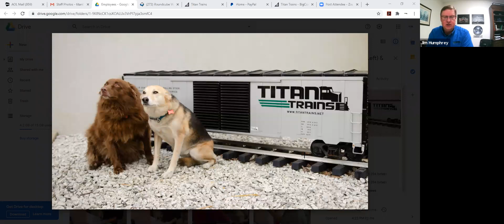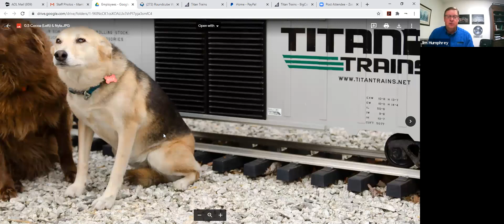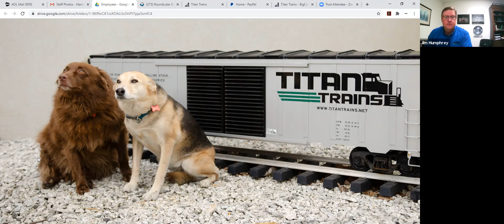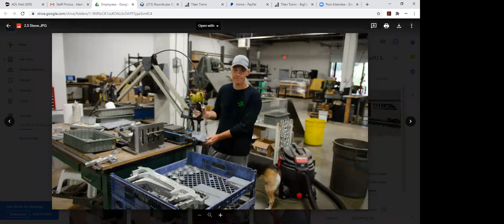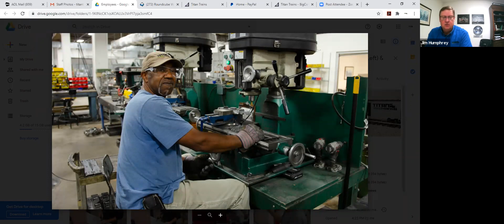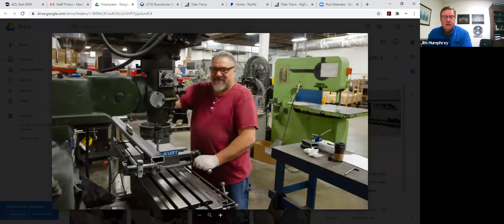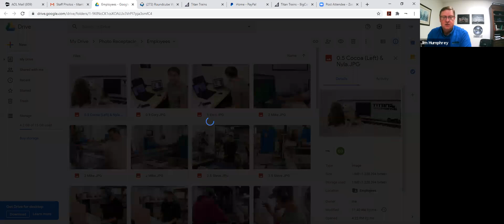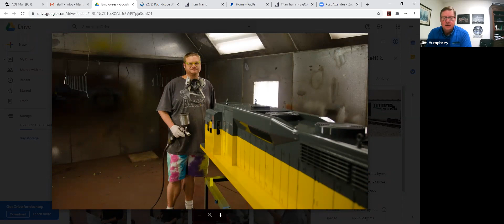Titan Talks | September 17, 2020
Titan Talks